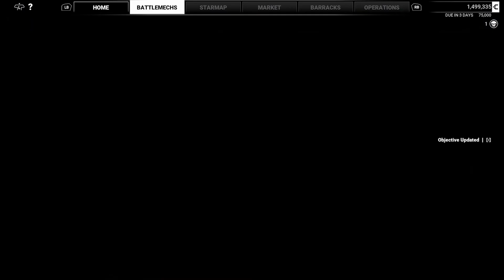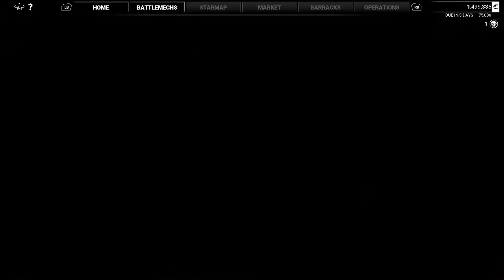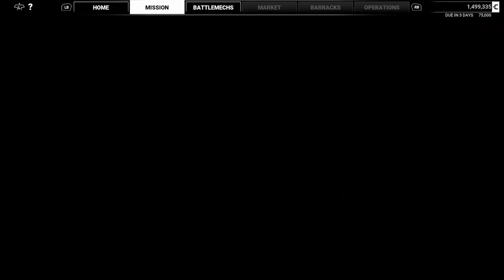MechWarrior 5: Mercenaries - Xbox Series S - Boosted Graphics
Hi Everyone, Welcome to Crazy-XPS Gaming!

The amazing MechWarrior 5 Mercenaries is now with you. We really hope you enjoy watching our video. Many more games to come and follow from Nintendo Switch, PS4, PS5, Xbox one x.

Please let us know your thoughts of MechWarrior 5 Mercenaries and Xbox Series S? Have you got the game already? or Do you plan to get it further down the line?

See you next upload.

To buy check the links please,

Nintendo e-shop
Playstation Store
Xbox Gift Card
Xbox Series S
Sony DualShock 4
Xbox Wireless Controller

Nintendo Switch Games:

Bravely Default II
Monster Hunter Rise
Pokemon Sword
Persona 5 Strikers
Super Smash Bros - Ultimate
The Legend of Zelda: Breath of the Wild
Super Mario 3D World + Bowser's Fury
Mario Kart 8 Deluxe
New Pokemon Snap
Super Mario Odyssey
Luigi's Mansion 3 Standard Edition
Pokemon Mystery Dungeon: Rescue T DX
Lego Ninjago Movie Game

Cyberpunk 2077
Horizon Zero Dawn Complete Edition
The Witcher 3 Game of the Year Edition
Red Dead Redemption 2
FIFA 2021

Marvel’s Spider-Man: Miles Morales